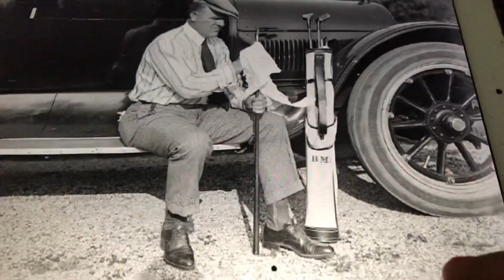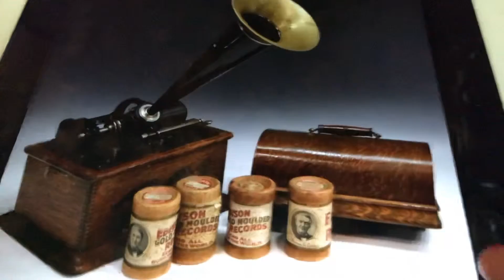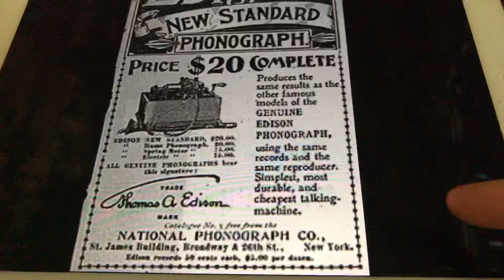Billy Boy Arne Bendiksen